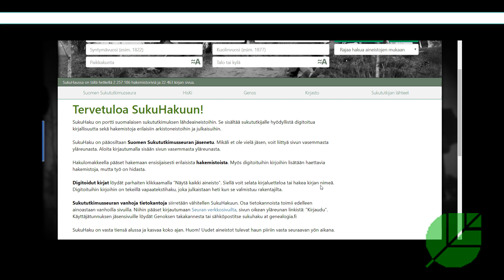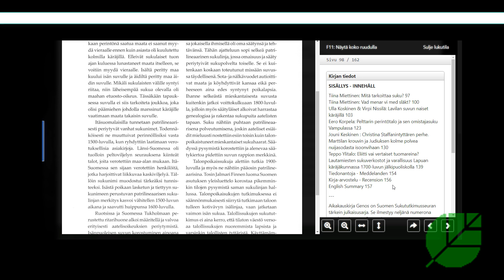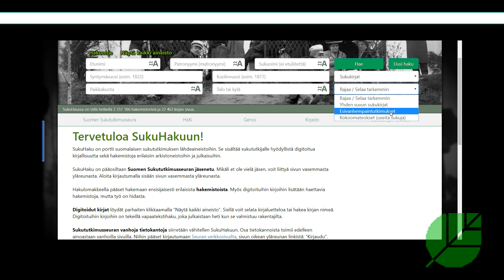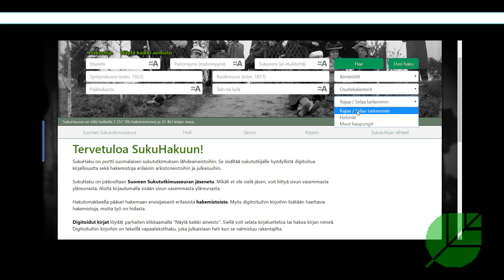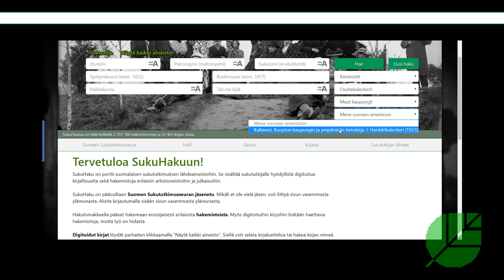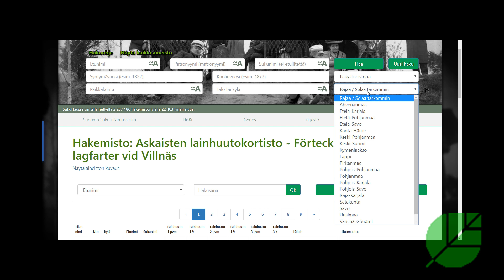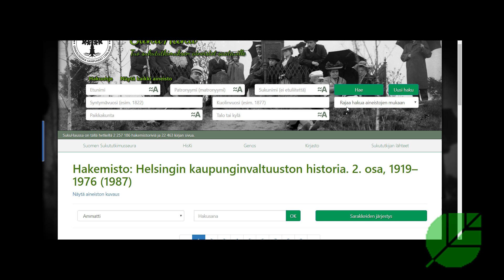Miten käytän SukuHakua? Osa 2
Suomen Sukututkimusseuran uuden opastevideosarjan toinen osa, jossa perehdytään Sukuhaun ominaisuuksiin.